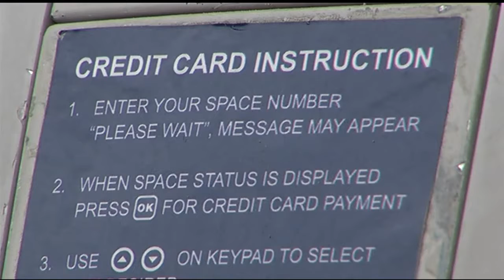Problem with parking meters in Amherst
Even though they paid, some people are getting tickets because the parking meter can't read their credit card.